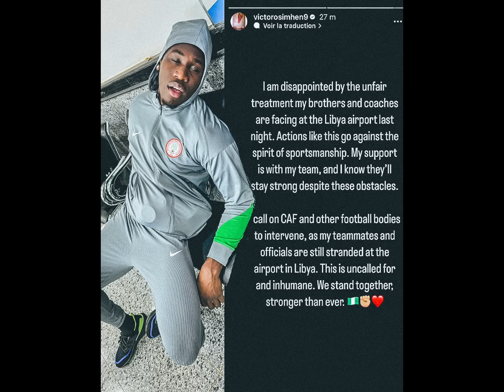🚨Urgent! Cissé en Contact avec la Mauritanie (Emedia)🔥